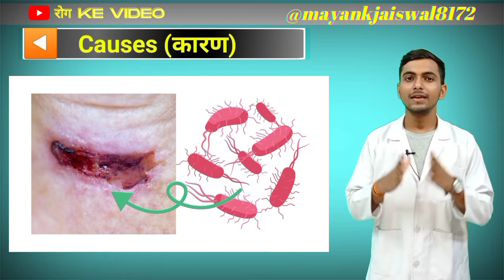चमड़ी रोगों का नेचुरल इलाज, बिना दवाई ठीक होंगे | Technical Farming | Erysipelas रोगkevideo !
A brief introduction to the disease eryspelas or erysipelas.

(insert video description here)

Erysipelas is a disease of the skin with sudden onset and erysipelas is often caused by bacteria that spread to the skin from other infected areas.

Erysipelas is a bacterial skin infection that causes a red, raised, and inflamed rash. If untreated, it can lead to complications such as cellulitis or folliculitis. In this video, I show you how to recognize the different types of erysipelas and how to treat it with antibiotics.

Chapters...

00:00:00 basics
00:00:27 treatment
00:00:48 video formats
00:01:03 introduction
00:01:32 causes
00:02:05 symptoms
00:03:38 about cellulitis
00:04:15 ending

इस video में erysipelas infection के विषय में बताया गया है .

erysipelas antibiotics
erysipelas and pregnancy
erysipelas and cellulitis
erysipelas after childbirth
erysipelas antibiotic choice
erysipelas arthritis
erysipelas and cellulitis difference
erysipelas antibiotic treatment
erysipelas before antibiotics
erysipelas blisters
erysipelas bacteria
erysipelas death
erysipelas dermnet
erysipelas disease
erysipelas epidemiology
erysipelas ear treatment
erysipelas eye
erysipelas meaning
erysipelas management
erysipelas meaning in hindi
erysipelas meaning in english
erysipelas meaning in tamil
erysipelas meaning in marathi
erysipelas meaning in urdu
erysipelas meaning in bengali
erysipelas on face
erysipelas or cellulitis
erysipelas of the leg
erysipelas osmosis
erysipelas on face images
erysipelas organism
erysipelas of ear
erysipelas other name
erysipelas treatment
erysipelas treatment cream
erysipelas treatment uk
erysipelas transmission
erysipelas treatment cks
erysipelas turkey
erysipelas treatment in pigs